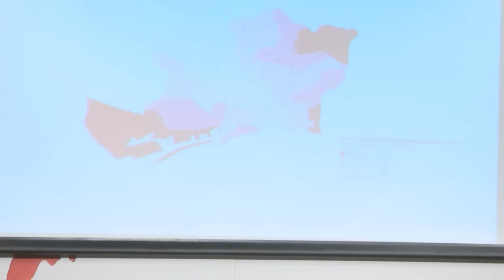L'alcaldessa respon (Col·legi de Periodistes 13/01/2016)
L'alcaldessa de Barcelona, Ada Colau, intervé en la tradicional trobada al Col·legi de Periodistes "L'Alcaldessa Respon", el 13 de gener de 2016.